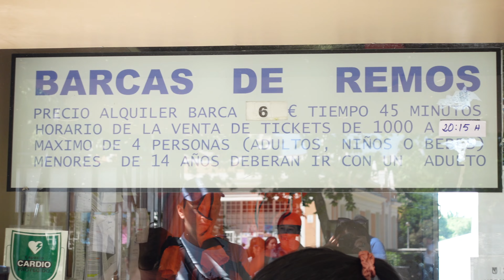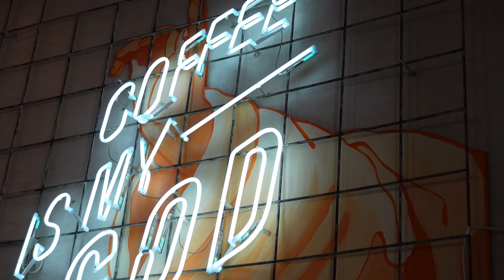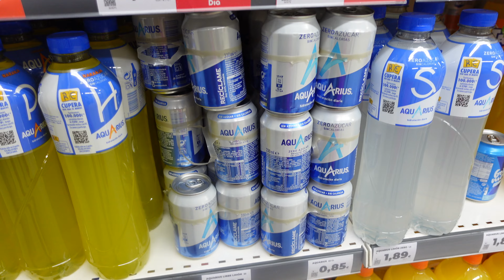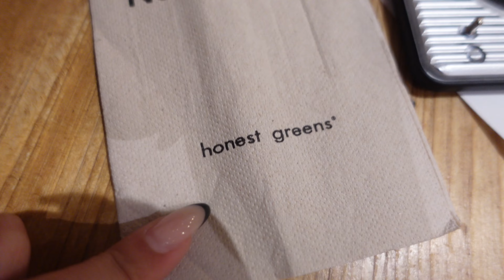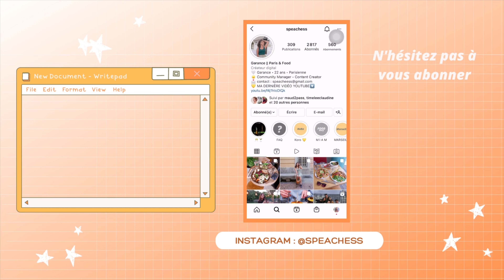CATASTROPHE À MADRID // partie 2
D'ailleurs, mettez la vidéo en 1080p, c'est mieux pour vos beaux yeux 💫

Où me retrouver :
Instagram : @speachess (envoyez moi un dm avec 🐚 si vous venez d'ici hehehe😏)

Un peu plus sur moi :
- Parisienne